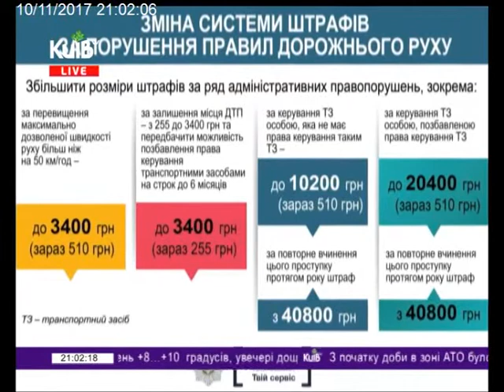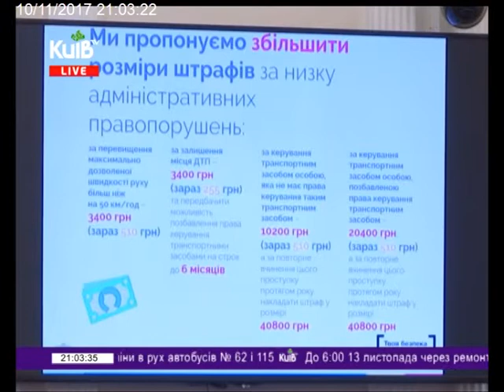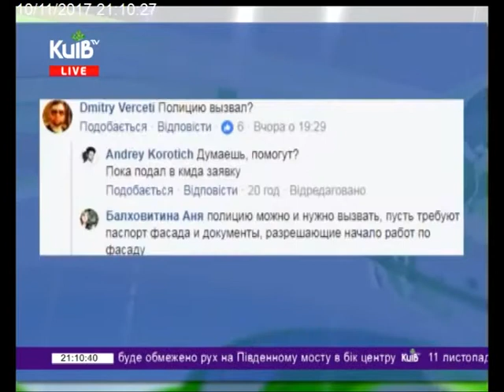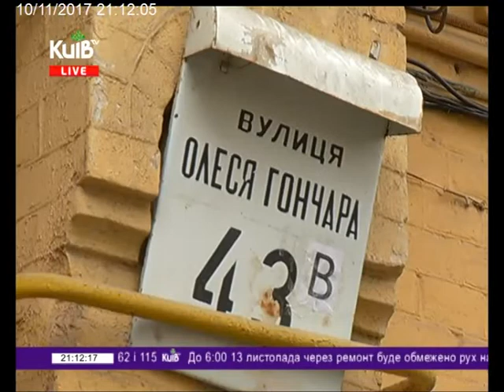10.11.17 Столичні телевізійні новини 21.00